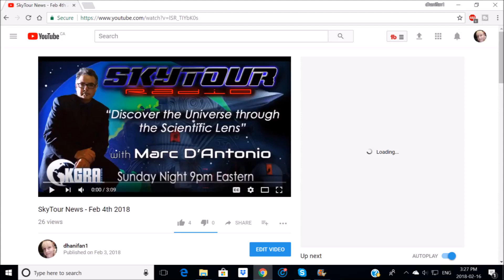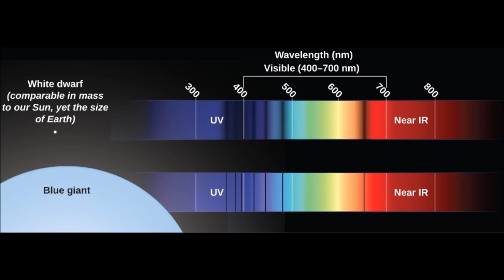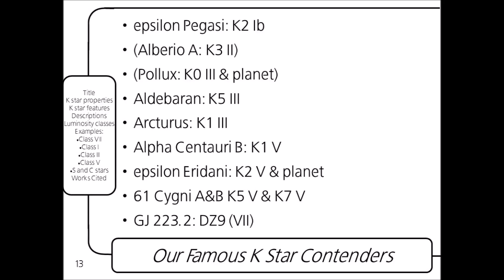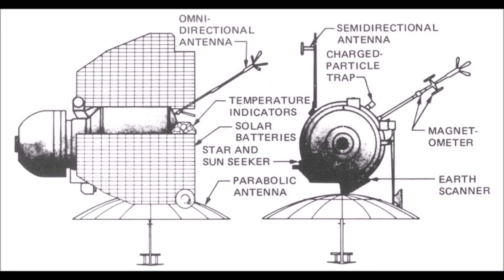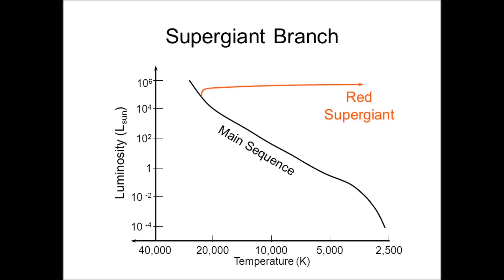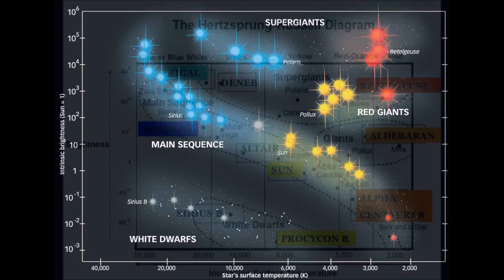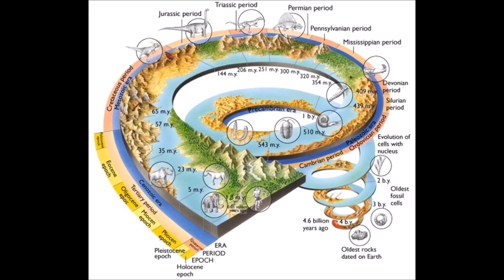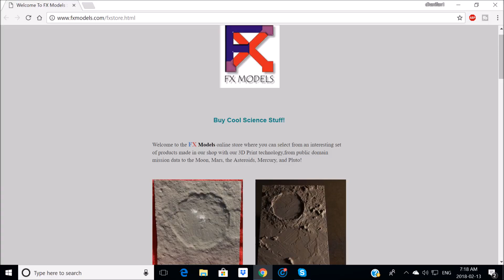SkyTour Radio Ep 2 The Universe Of Stars Feb 4th 2018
Radio show in movie/imagery form!